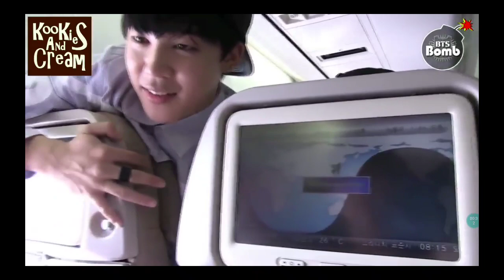3 minuts of bts speaking english. Hilarious!